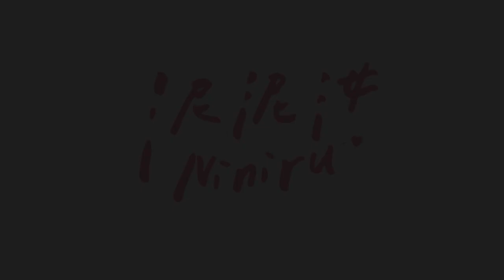【49元禮包有什麼｜泥泥汝】feat.硯硯&鬍編(片師:啊健)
臨時邀請硯硯鬍編來開箱
他們能來真的太好了
【泥泥汝IG:niniru621】
【佛系Youtube:泥泥汝】
【佛系粉絲專頁:泥泥汝niniru】